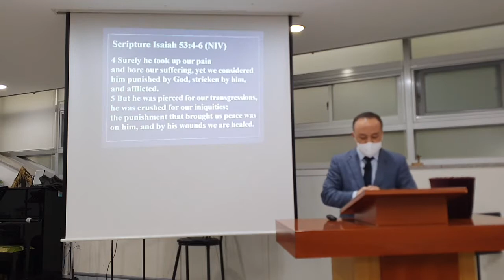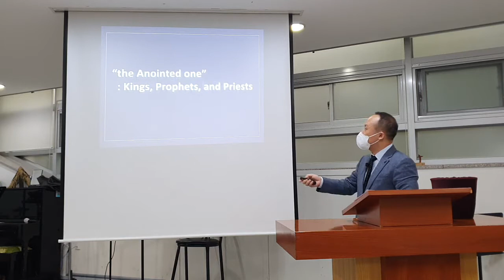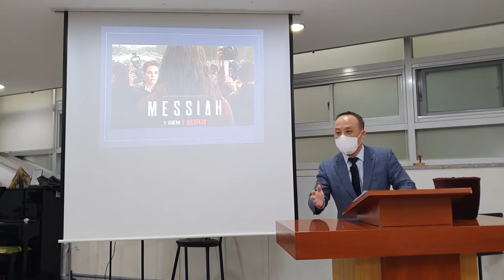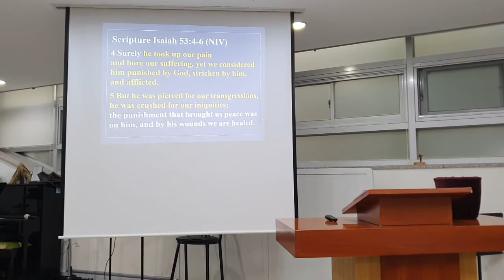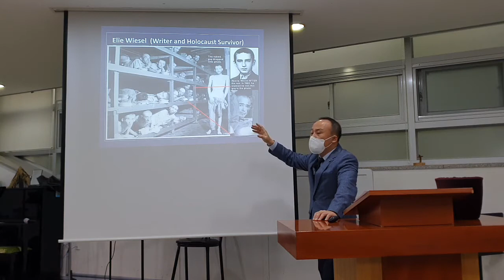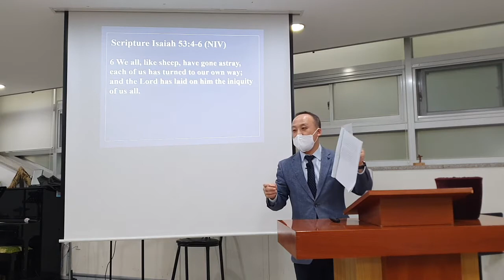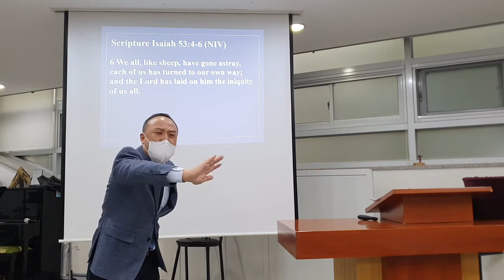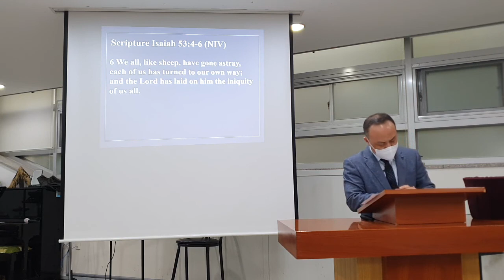SHANA2021_1017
Daeduk Church English Ministry Sunday Worship Sermon by Pastor Inchol Yang, Oct. 17, 2021